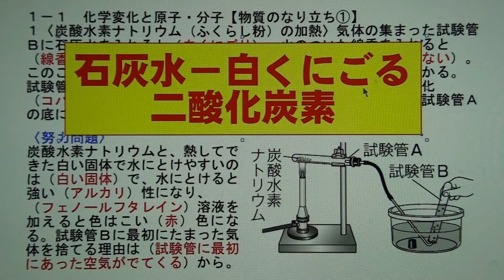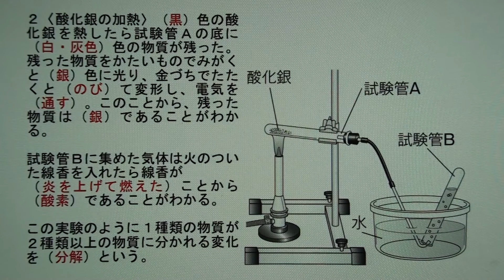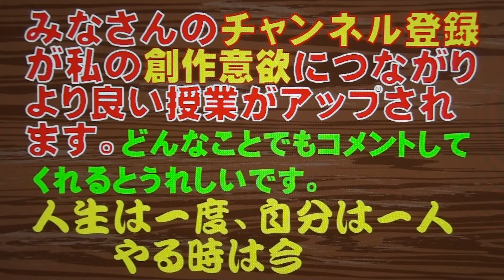中学２年－１「物質のなり立ち①」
理科の苦手な生徒のための「基礎・基本シリーズ」です。最も基本的な問題にしぼってつくりました。詳しい内容は「理科るた」で覚え、力がついたら「演習シリーズ」で難しい問題にもチャレンジしてください。「やればできる、必ずできる、絶対できる」そう信じて努力しよう！